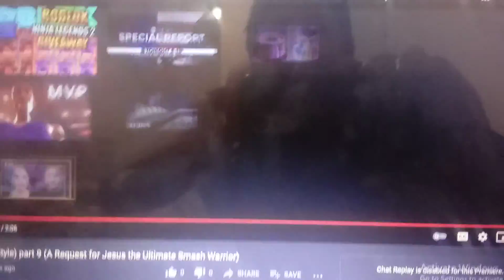Animal Story part 9